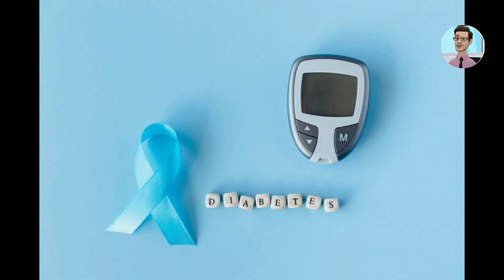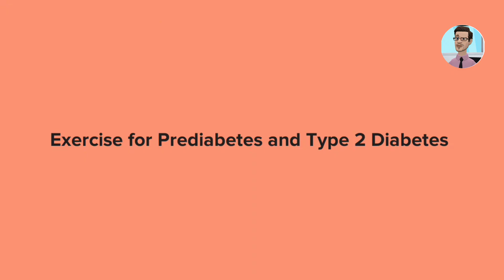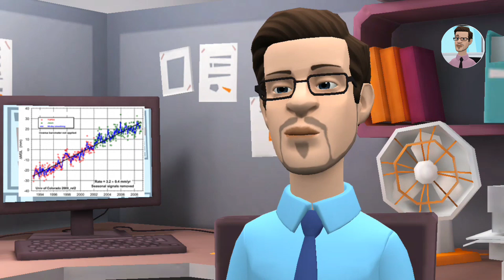Do This To Beat Prediabetes And Obesity : The Surprisingly Cost- Effective Method in 2023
Discover the remarkable benefits of combining exercise and diet for individuals with prediabetes and weight concerns! A groundbreaking study by experts at Washington University School of Medicine compared two groups: one following a diet program with exercise training, and the other only on the diet. The results were astounding!

 The exercise and diet group experienced significant improvement in insulin sensitivity, vital for managing prediabetes, compared to the diet-only group. Expert insights from Dr. Sergio P Ramoa, an obesity treatment authority, and Kelsey Costa, a registered dietitian, highlight exercise's role in enhancing insulin sensitivity and overall health.

Learn how exercise can treat type 2 diabetes and practical tips for integrating exercise into your weight loss journey. Let's create a brighter, healthier future together!

🔷Video Highlights

00:48    Combined Effects Of Excercise & Diet Research
01:13    Impact on Insulin Sensitivity
01:42   Impact On Genes
02:37   Expert Opinion Regarding Prediabetes Management
03:22   Exercises For Prediabetes
04:02  Overcoming Barriers & Next Steps
04:38 Conclusion